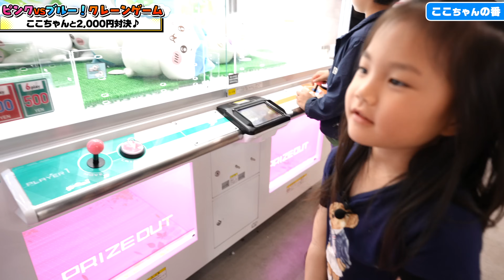【クレーンゲーム】ピンクvsブルー2,000円対決！もはや放送事故…【楽市楽座】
PIXTA
いらすとや
Motion Elements

騒音のない世界
DOVA-SYNDROME